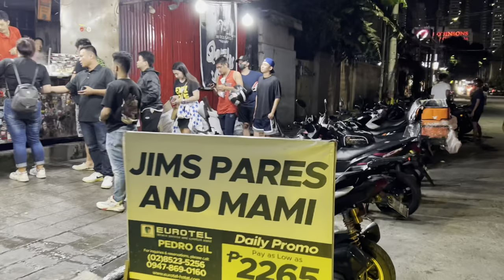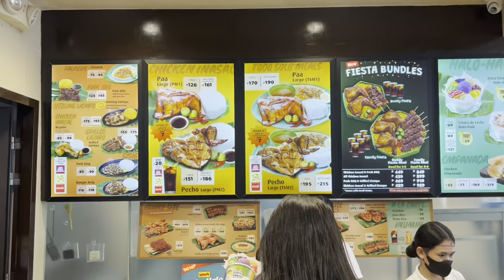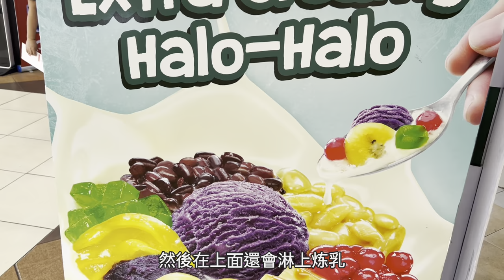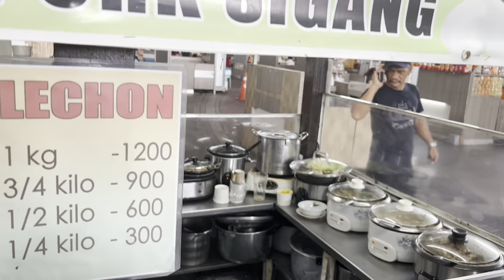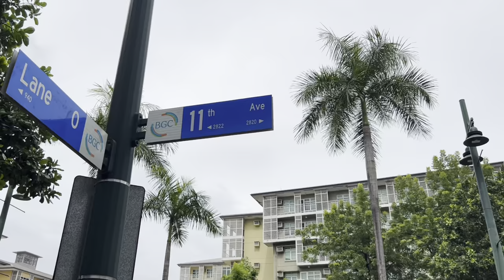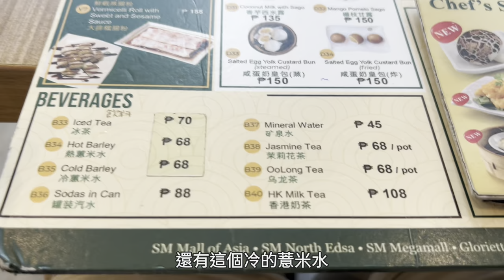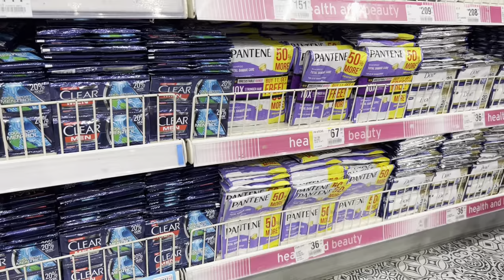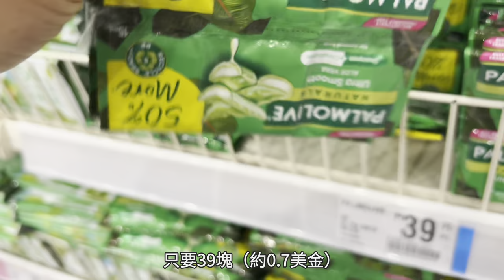菲律賓馬尼拉旅遊，你敢來嗎？【菲律賓旅遊】貧民窟・富人區・西班牙王城Intramuros・菲律賓美食・JIMS PARES AND MAMI・BGC特區・Bonifacio Global City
0:00 影片開頭
0:48 夜晚馬尼拉街頭的景象
2:04 路邊攤平民美食牛骨髓湯JIMS PARES馬尼拉
4:57 平民連鎖餐廳Inasal
6:57 遊覽西班牙王城Intramuros
12:18 美食廣場吃本地菲律賓食物
15:27 前往富人區BGC遊覽
16:50 當地人的午餐
18:46 街景可以媲美新加坡的馬尼拉富人區
23:12 菲律賓的超市有什麼不一樣？
25:25 馬尼拉旅遊體驗總結